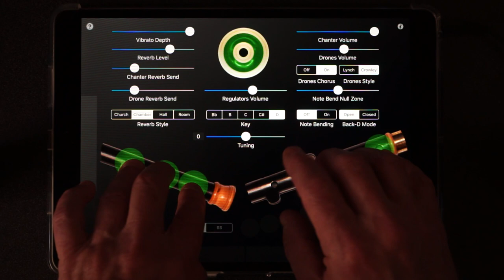"SubUilleann" - Contrabass Uilleann Bagpipes for iPad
SubUilleann is an experimental Full Set of Traditional Irish Bagpipes that plays one octave below standard pitch.

It may be played like the real instrument on screen or with a hardware MIDI chanter.

The app emulates the chanter, three drones, and regulators of a full set of Uilleann pipes. It plays in the contrabass keys of D, C#, C, B, and Bb, one octave below the common standard instrument pitches, and is fully tuneable as much as +/- 50 cents.

The chanter fingerings are based on those used for the Uilleann pipes and will also be familiar and intuitive for players of the tin whistle and Irish flute.

The app supports traditional finger vibrato, and note bending effects.

MIDI Chanter Setup:

Connect your MIDI chanter first using a hardware MIDI interface, then launch the app.

Touch the MIDI icon on the lower left corner to set the MIDI channels and lowest note for your MIDI chanter (55 to 79).

MIDI default parameter values are based on the Fagerstrom Uilleann Technopipes:

Drone channel: 15

Chanter channel: 1

Lowest Note: 69

The app responds to MIDI Pitch Bend messages (two-semitone range) on the Chanter channel. The Note Bending control enables/disables the feature.

Regulator pairs respond on the next MIDI channel after the chanter starting on MIDI note 60.

MIDI settings are saved on exit.

How to Play:

IMPORTANT: Since this app requires as many as 9 fingers on the screen at the same time, before playing, disable "Multitasking Gestures" on your iPad (in the Settings app, under the General section, turn the Multitasking Gestures switch to the off position).

Touch the 'i' icon at the upper right corner of the main screen to show/hide the controls.

Touch the '?' on the upper left corner to show/hide the on-screen help labels.

Select your instrument key from the key selector and adjust the fine tuning with the tuning slider.

The number to the left of the tuning shows shows the tuning offset in cents. To reset the tuning to zero, just touch the number.

Touch the drone puck to start/stop the drones.

To play the chanter, touch the three holes of the left side of the chanter starting with the tips of your left index, middle, and ring fingers.

Next, touch the four holes on the right side of the chanter with the tips of your right index, middle, ring, and little fingers.

Touch the green "Octave" bar on the left side with your left little finger to play the notes one octave higher.

The regulators are played with the right thumb on the circles between the right side of the chanter and the bottom control bars.

Use the TB/BB select to choose between Tenor+Baritone or Baritone+Bass regulator pair chords

The chords in TB mode are as they would be on the real instrument: D, G, D, G, and A

In BB mode they are None (to align with the TB chords), G, D, G, and A

Use the Regulator Volume slider to set the balance of the regulators against the chanter and drones.

The regulators use the same Reverb Send setting as the chanter.

Optional pitch bending of the chanter notes is done by first turning on "Note Bending" in the controls, then sliding the finger up or down very slightly on the root tone hole for the note.

Touch the blue "Back-D" bar at the bottom left center with your left thumb to play the second octave "Back-D" on either a press or release based on the setting of the "Back-D Mode" control.

Touch the red "Stop" bar at the bottom right center with your right thumb to stop the chanter sound while closing all the holes for traditional staccato closed piping techniques. It represents the bottom of the chanter that is closed with the leg.

Touch the purple "Bend" bar on the lower right with your right little finger to bend the pitch or play finger vibrato. You may also perform finger vibrato on the chanter for most notes with the right middle and/or ring fingers.

Chanter image based on my Kirk Lynch concert pitch chanter. Drone puck image courtesy of Mike DeSmidt. Crowley drone sample courtesy of Vinnie Kilduff.